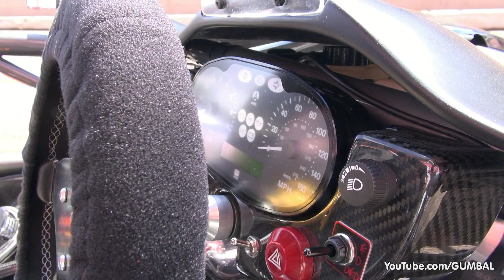Ariel Atom 3 Supercharged - Accelerating on Track!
This video shows you a road legal Supercharged Ariel Atom 3 in action on the track. This car is incredible fast in a straight line.

- Hans